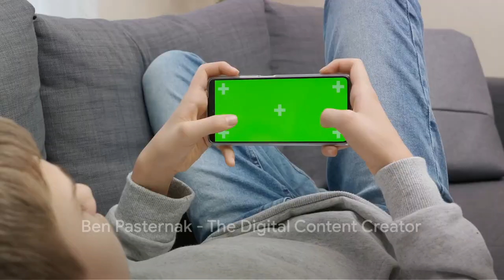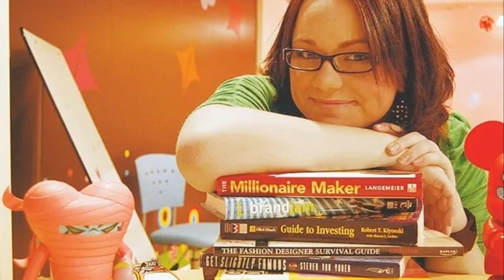Success Stories of Millionaires Under 17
Embark on a journey of inspiration with 'Teen Tycoons: Success Stories of Millionaires Under 17'. This video showcases the remarkable tales of 10 young entrepreneurs who achieved millionaire status before their 17th birthday. From groundbreaking tech innovations to eSports empires, each story is a testament to youthful ingenuity and entrepreneurial spirit. Witness how these teen prodigies turned their dreams into reality, setting new benchmarks in the world of business and finance. Perfect for young entrepreneurs, success story enthusiasts, and anyone fascinated by the power of early achievement in the business world.